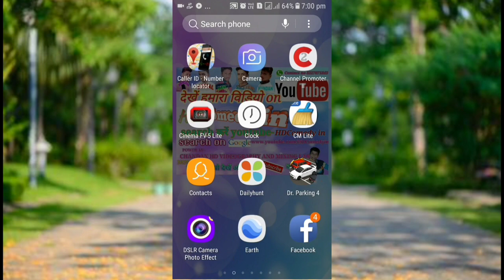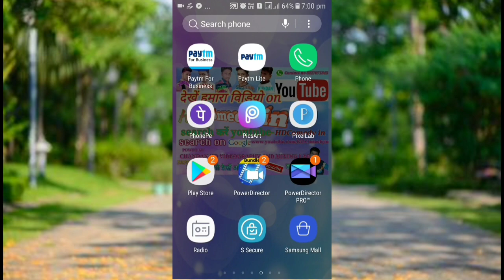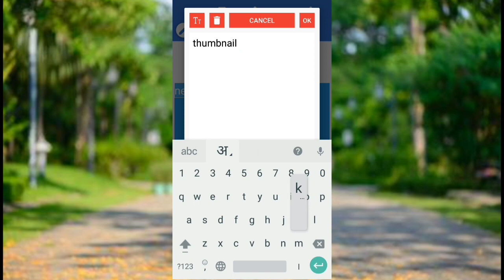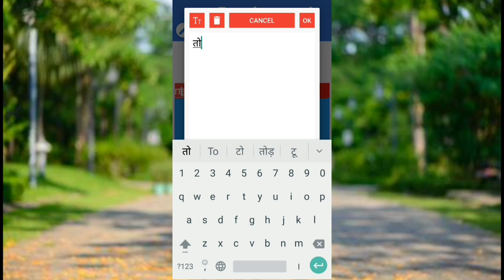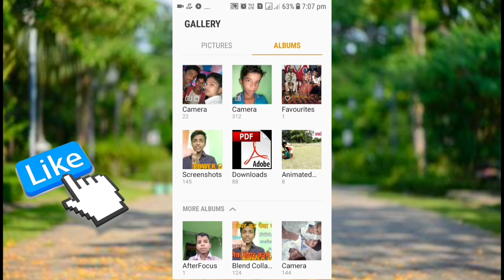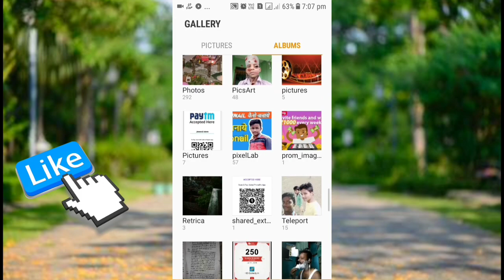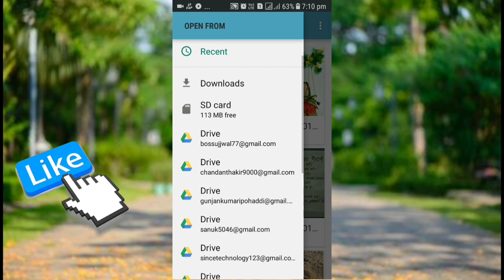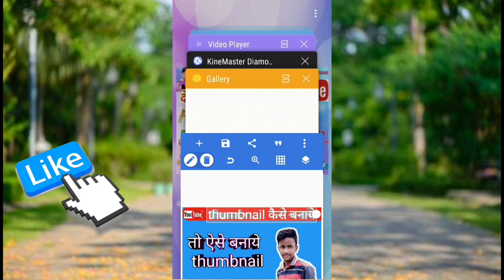मोबाइल फ़ोन से यूट्यूब वीडियो का Thumbnail कैसे बनाये ।make YouTube video thumbnail by mobile phone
Hello dosto is video me hamne bataya hai ki apne youtube video ke liye thumbnail kaise banaya jo aap ka nam hai pixlab

By powergood